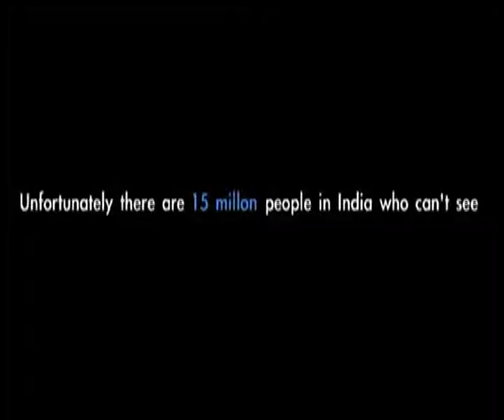TiE Chennai chapter captures the multi faceted personality of Dr S S Badrinath